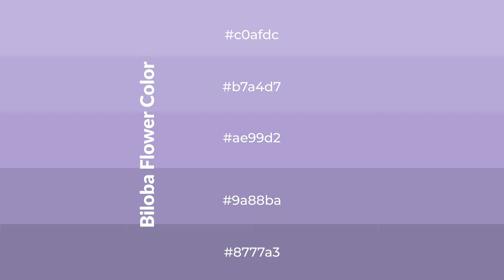Shades & Tints of Biloba Flower color ae99d2 A Cool Violet color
Shades of Biloba Flower color ae99d2 Cool Shades of Biloba Flower color with Violet hue for your project!

Shades
Hex 9a88ba

Tints
Hex b7a4d7

Biloba Flower is a cool color, and it emits calming, serene, soothing, refreshing, spacious, unwinding, peace and relaxed emotions. Cool colors are like water, ice, sky, grass, soft and snow. You can see them used in baby products.